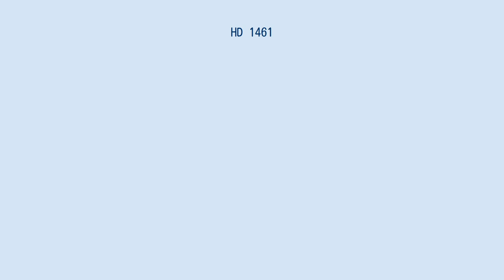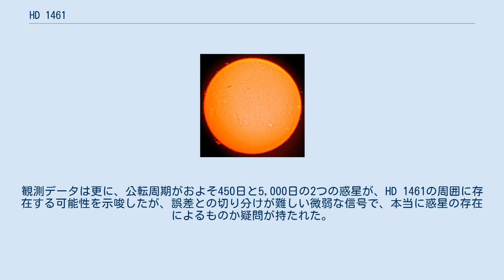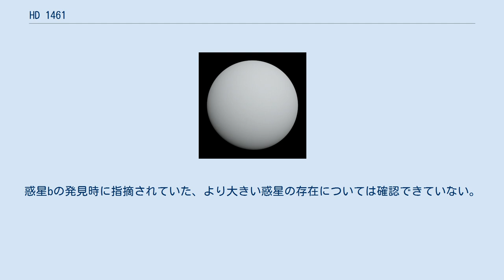HD 1461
HD 1461は、くじら座の方角に地球から約76光年の位置にある、太陽より若干大きいG型主系列星である。
 質量と半径が太陽よりわずかに大きいが、基本的には太陽に非常によく似た特徴を持つ。
但し、金属量だけは別で、太陽に比べて多い。
当初は、金属量の目安となる鉄と水素の存在比[Fe/H]が、+0.4（太陽の約2.5倍）とされ、しかも全ての種類の金属が同じように存在比が高く、「金属過剰星（Super metal-rich star）」の典型とされた。
その後の観測では金属量は[Fe/H]=+0.19と見積もられ、金属量が多いものの、金属過剰星の基準には達していないとされる。
 2009年12月14日、HD 1461の周囲を少なくとも1つの太陽系外惑星が、約5.8日周期で公転していると公表された。
この惑星HD 1461 bは、ケック望遠鏡によって視線速度を詳細に観測することで発見され、推定質量からスーパー・アースと考えられる。
観測データは更に、公転周期がおよそ450日と5,000日の2つの惑星が、HD 1461の周囲に存在する可能性を示唆したが、誤差との切り分けが難しい微弱な信号で、本当に惑星の存在によるものか疑問が持たれた。
 2016年1月、ラ・シヤ天文台の3.6m望遠鏡による系外惑星観測プロジェクトがHD 1461を詳細に観測し、公転周期が約13.5日の、惑星bとは別のスーパー・アースとみられる惑星を発見したと報告された。
惑星bの発見時に指摘されていた、より大きい惑星の存在については確認できていない。